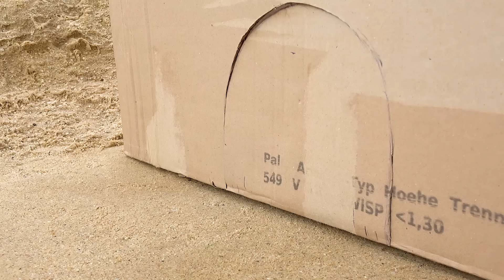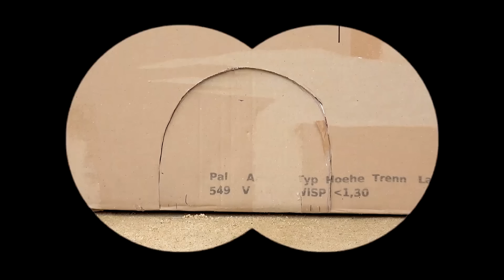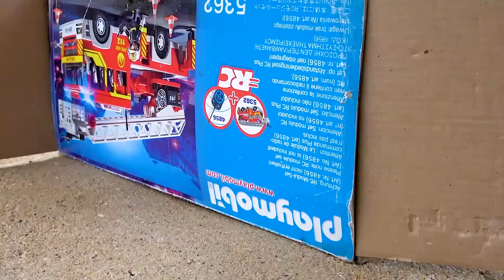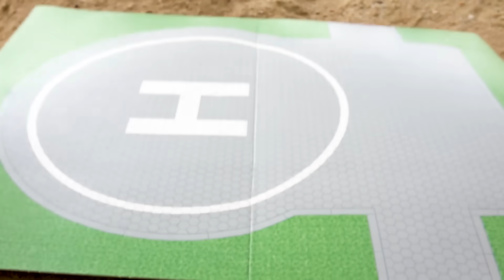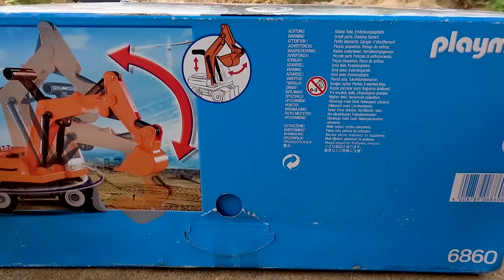디즈니 자동차에 무슨 일이 일어났나요 | 호기심 많은 디즈니 자동차 이야기 | 재미있는 경찰차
지금 구독해서 신나는 이야기하나도 놓치지 마세요

재밌게 시청해주세요! 감사합니다!